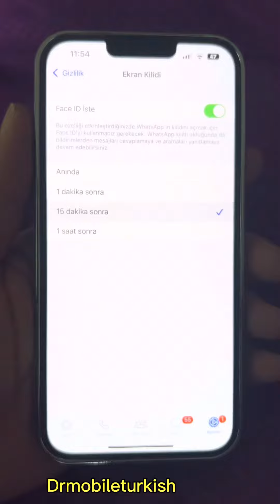Whatsaap. Şifeleme sadece whatsaap ı şifreleme yöntemi